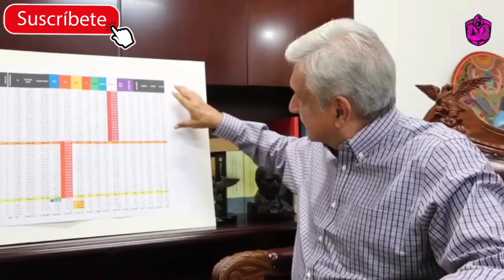¡LOS TERMINA POR HUMILLAR Y HUNDIR! AMLO PRESUME A SUS 100MIL ELEMENTOS DE LA GN QUE NO SIRVEN!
Son más de 100mil elementos de la Guardia Nacional en todo el país que no sirven para nada, AMLO los presume